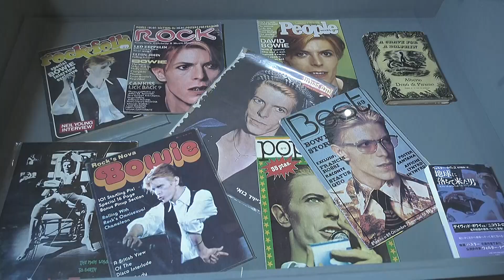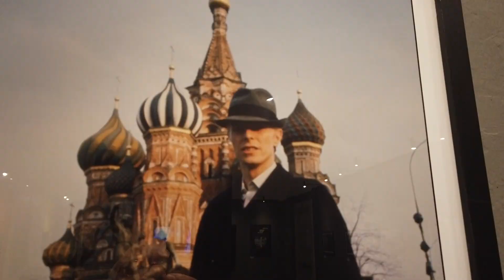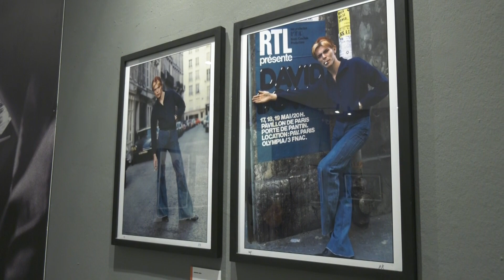Palazzo delle Arti di Napoli mostra DAVID BOWIE the PASSENGER by Andrew Kentra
Inaugurata al Palazzo delle Arti di Napoli la mostra DAVID BOWIE the PASSENGER by Andrew Kent